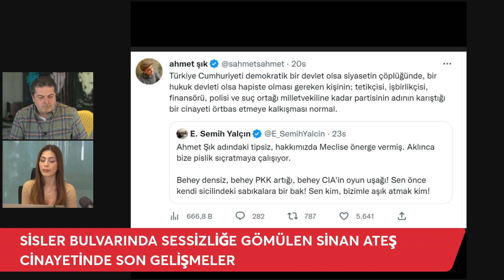SİNAN ATEŞ CİNAYETİNDE SON GELİŞMELER!